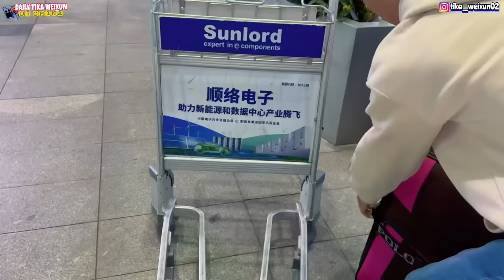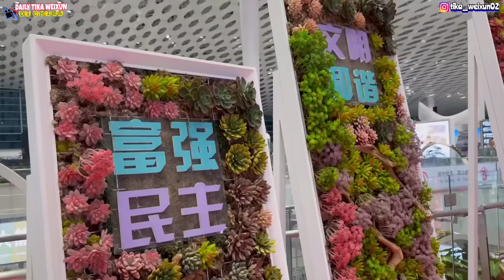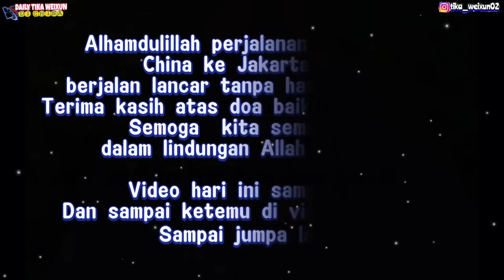ANTAR ADIKKU KE BANDARA TAK KUAT MENAHAN TANGIS PERPISAHAN